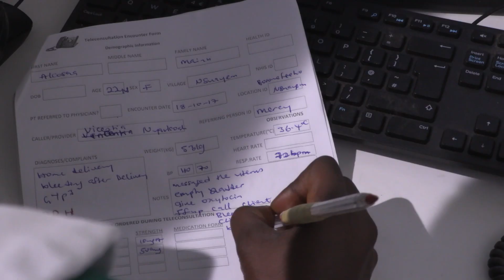Telemedicine in Ghana: from pilot to scale-up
Access to healthcare for people in low- and middle-income countries is challenging. Patients often have to travel long distances to receive care, and experience high mortality and morbidity rates for diseases that can be easily treated. To deliver better quality and locally-available care, the Novartis Foundation and its partners pioneered a telemedicine model in Ghana.

Based on the success of the telemedicine model, the Novartis Foundation worked with the Ghana Health Service to design a roadmap for scale-up across the nation. By 2019, six teleconsultation centers are expected to deliver telemedicine services across the nation, bringing Ghana one step closer to Universal Health Coverage.

You can read more about the telemedicine program on our